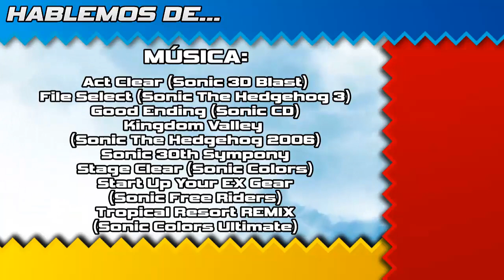Entrevista a Takashi Iizuka - Proyectos de Sonic (2021-2022)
A finales del mes de Julio se publico una entrevista a Takashi Iizuka (creativo principal del Sonic Studio) por el portal 4Gamer.
En esta entrevista se hablo de los futuros proyectos de Sonic The Hedgehog correspondientes a lo que queda del 2021 al 2022: Sonic Colors Ultimate, Sonic Origins, el juego de Sonic del 2022, Sonic La Película & Sonic Prime.

Indice:
0:00​ - Introducción
1:05 - Sonic Colors Ultimate
4:43 - Sonic Origins
7:28 - Sonic 2022
8:38 - Sonic La Película & Sonic Prime
10:32 - Cierre

¡Esperemos que lo disfruten!